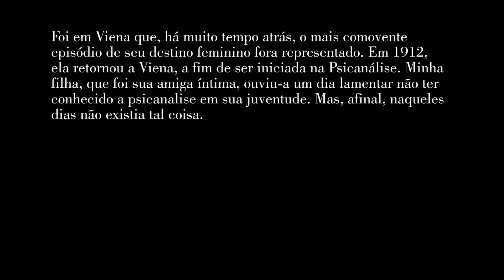LOU ANDREA SALOME BREVES ESCRITOS (1937-1938)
Alguns minutos do texto "Lou Andrea Salome", de Freud... “Foi em Viena que, há muito tempo atrás, o mais comovente episódio de seu destino feminino fora representado. Em 1912, ela retornou a Viena, a fim de ser iniciada na Psicanálise. Minha filha, que foi sua amiga íntima, ouviu-a um dia lamentar não ter conhecido a psicanalise em sua juventude. Mas, afinal, naqueles dias não existia tal coisa.”